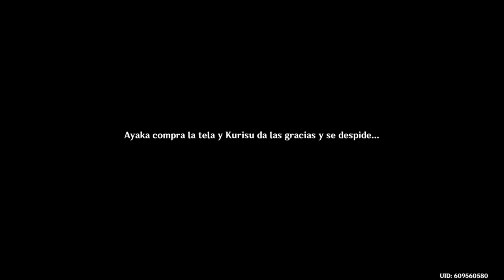Cita con Ayaka? | Genshin Impact P43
Conocemos un poco mas a Ayaka y hay feeling. Esta chica es increible.

Genshin Impact
Inazuma

Si te gusta mi contenido apachúrrale al me gusta, suscríbete al escuadrón de Ghosts, tintinea la campanita y compártelo con tus amigos para llegar a mas people y entre todos tal ves algún día deje de ser un manco jaja.